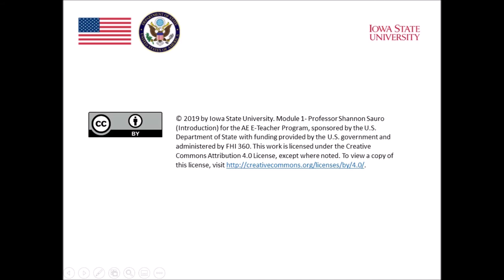Module 1: Professor Shannon Sauro (Introduction)